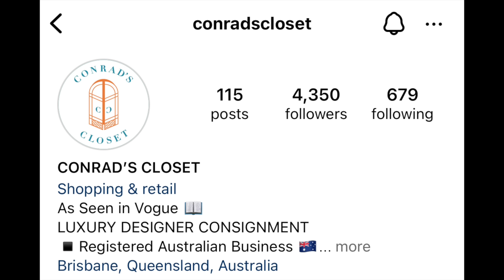SELLING SOME OF MY FORMER FAVE LUXURY HANDBAGS - LIQUIDIFYING MY LUXURY ASSETS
SELLING MY LUXURY HANDBAGS - LIQUIDIFYING MY LUXURY ASSETS!

Check out Connor's IG Consignment Store @conradscloset and keep an eye on stories if you are interested in any pieces.  You can also DM interest to him in advance of listing.

Dx

Buy a Dayle's Addiction Handbag hook from my ebay shop

MS BLUE COLLABORATION - JEWELERY!